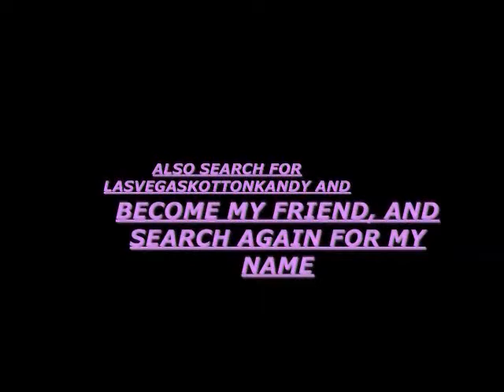8-20-11 KOTTON KANDY PICS & VIDEOS WITH FRIENDS LAS VEGAS STRP-2.wmv